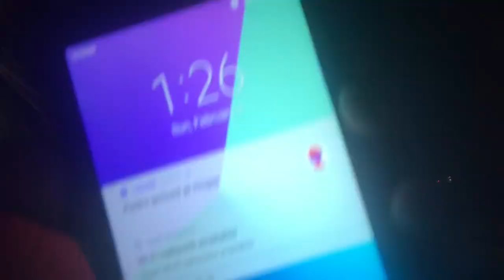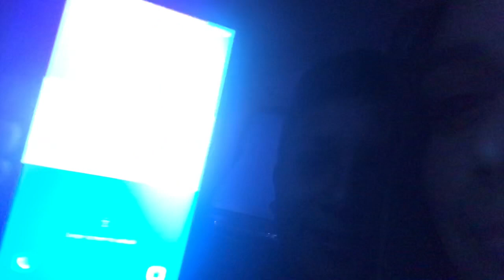SPEAKING ONLY IN SPANISH FOR 24 HOUR CHALLENGE!!!*HABLANDO ESPAÑOL*